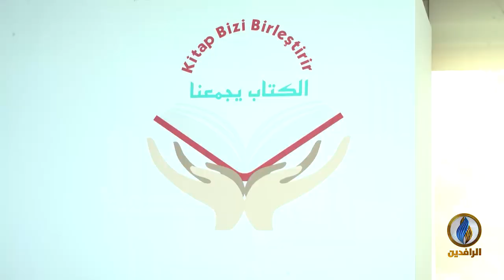تقرير إخباري.. معرض إسطنبول الدولي للكتاب العربي يفتح أبوابه لزائريه في 28 من الشهر الجاري